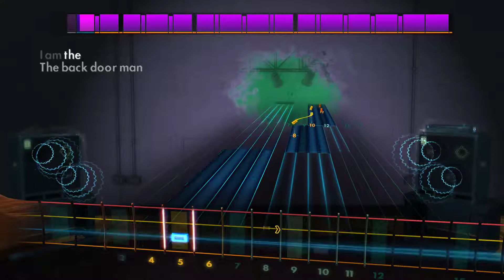Willie Dixon - Back Door Man Rocksmith2014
Not gonna go there.